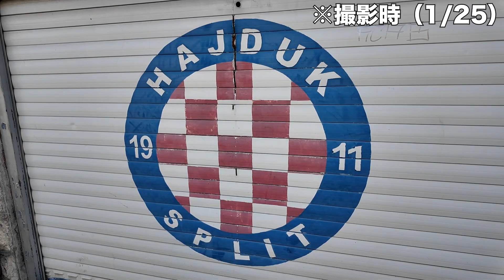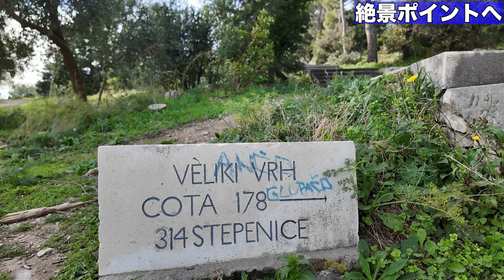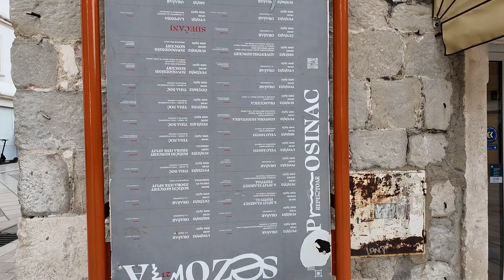【25歳男ひとり旅】クロアチア、アドリア海沿いの世界遺産都市スプリト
皆様今回もご視聴いただきありがとうございます！

今回バシは、クロアチア第2の都市スプリトに行ってきました。首都ザグレブからはバスで5時間ほどです。

内陸部のザグレブから一転、アドリア海に面したスプリトは全く異なる雰囲気でした。

※マイクの調子が悪く、若干音声がこもっています。

2024年1月22日〜2024年1月26日＠クロアチア・スプリト

【目次】
0:00 スプリトへ移動
1:06 スプリト到着
3:03 スプリト観光
9:15 絶景ポイントへ
13:08 クロアチア料理（昼）
15:31 クロアチア料理（夜）